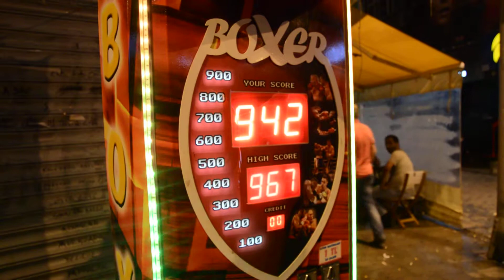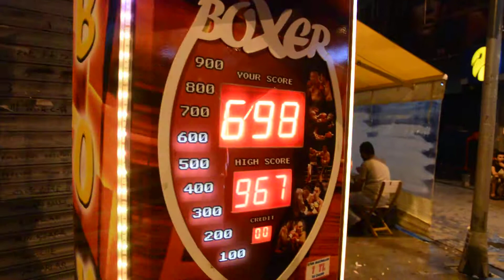DSC 5284 ghuch w blnc w ena